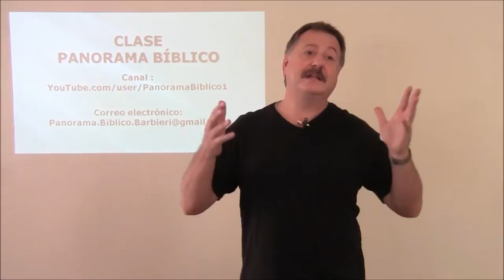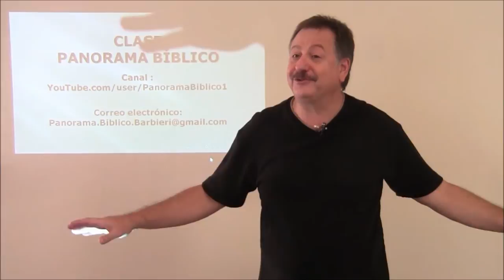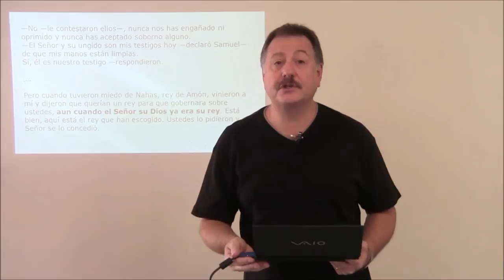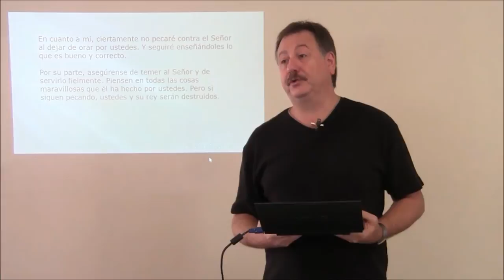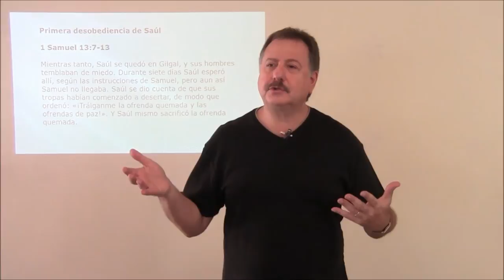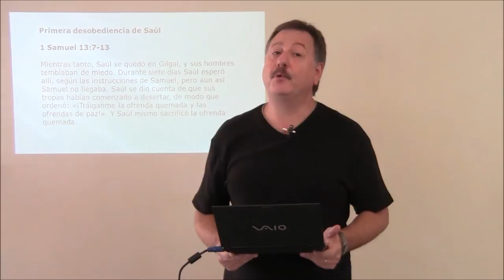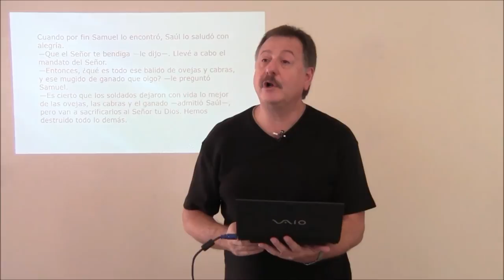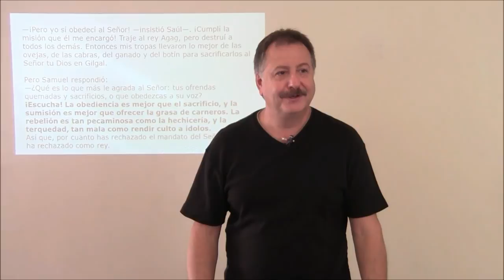1 SAMUEL: CLASE 9